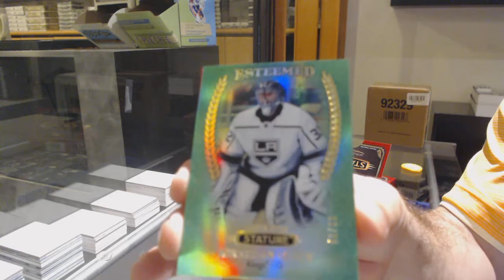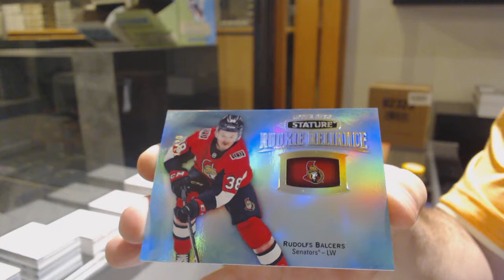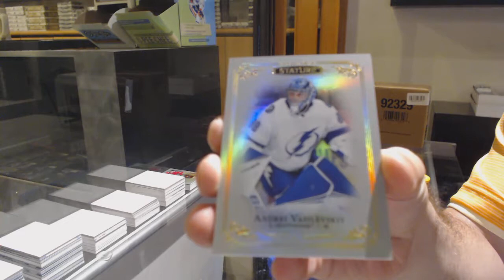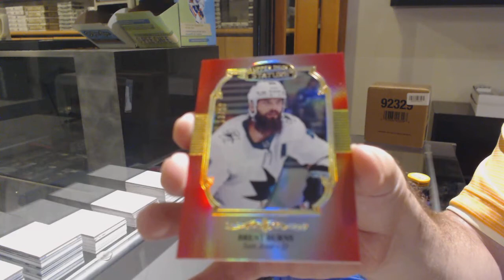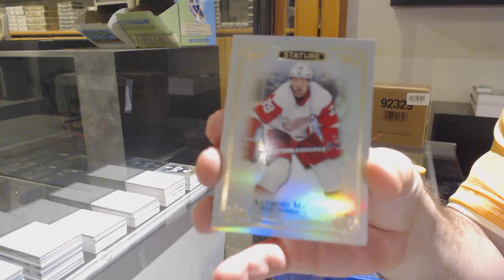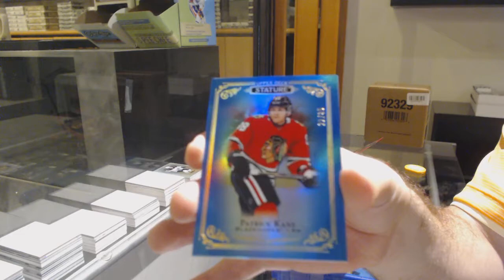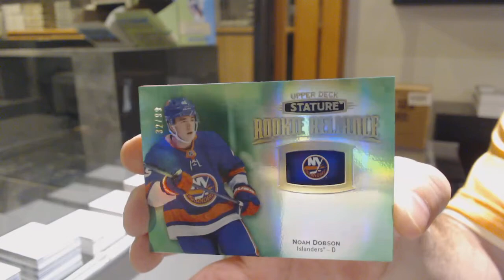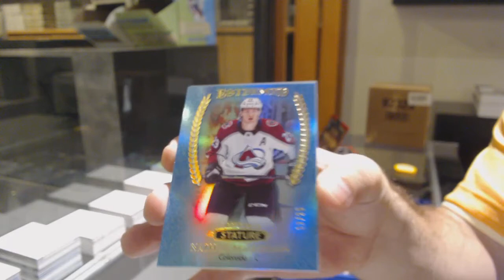19-20 Upper Deck Stature Hockey 4 Box Break - C&C GB #12,393